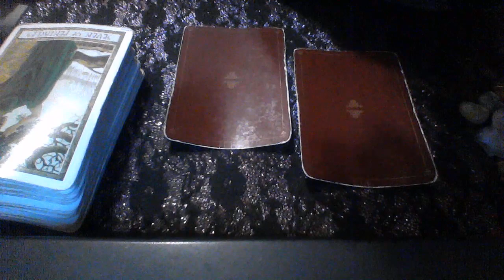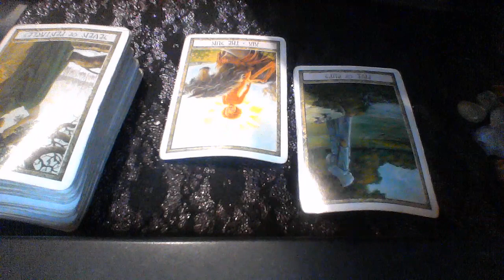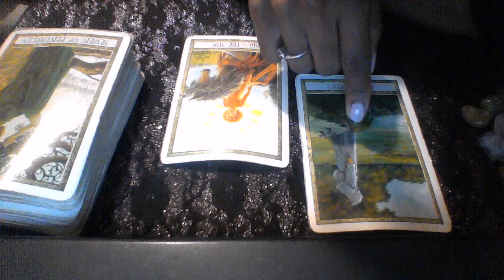VIRGO LOVE MESSAGES JUL 2019 A NEW RELATIONSHIP CAN BRING YOU HAPPINESS